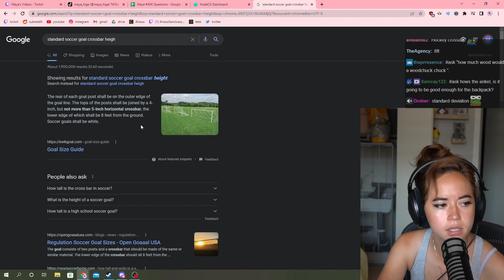Maya does a Q&A with her chat!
wow that's a big jump (WICKED)

Maya does a Q&A with her chat and answers so interesting quesitons. Maya talks about which bird she wanted for Alveus but decided it was too expensive, she talks about what kind of tattoo she wants and talks about how long she'll be in Ireland for.